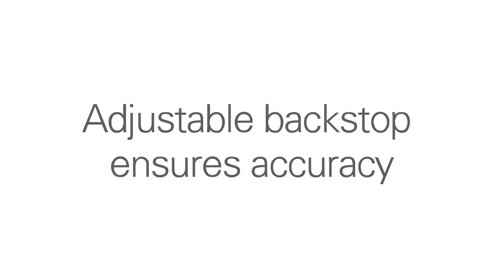18e Vantage Guillotine Paper Cutter